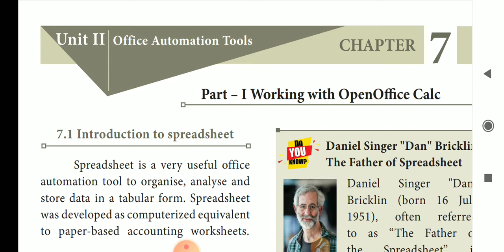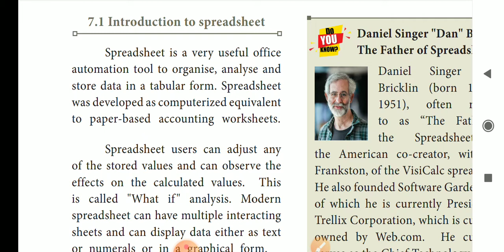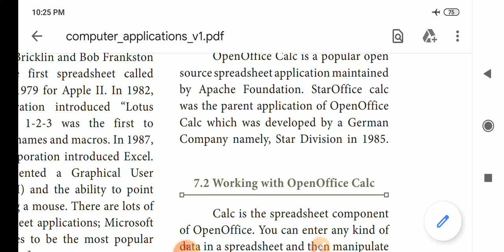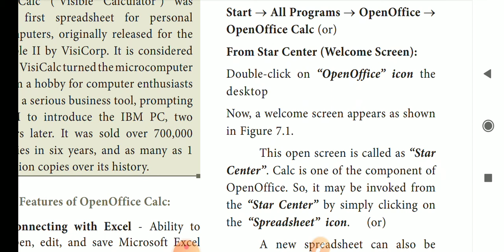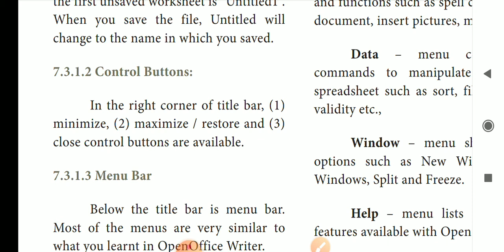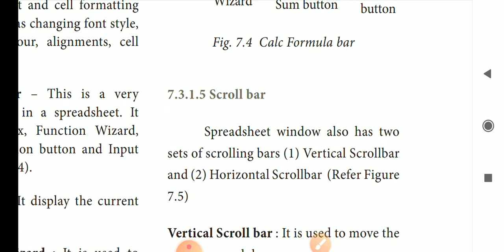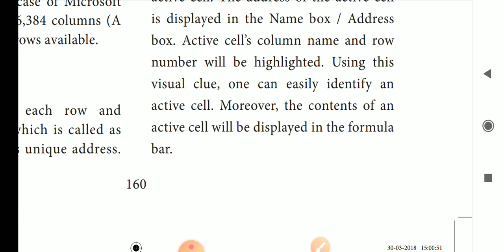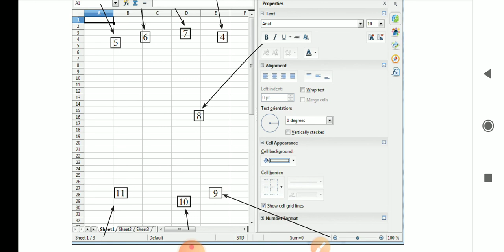+1 COMPUTER APPLICATIONS CHAPTER-7(PART-1)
Working with Open Office Calc_Introduction_creating spreadsheet_Parts of open office calc window#